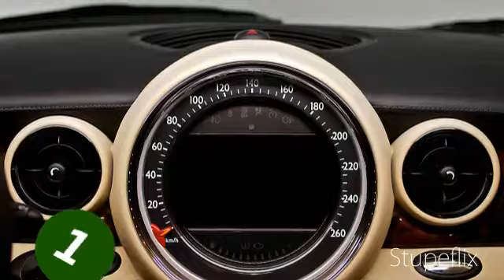MINI Goodwood inspired by Rolls Royce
Like most Rolls-Royce cars, the MINI Goodwood's interior is decorated with a unified color concept, selected materials and a production quality characterized by precise workmanship ensure the best level of well-being and luxury. Everything in the interior is boasted with exclusive Rolls-Royce color Cornsilk, a warm and natural shade of beige.